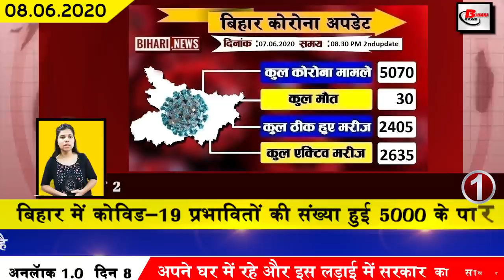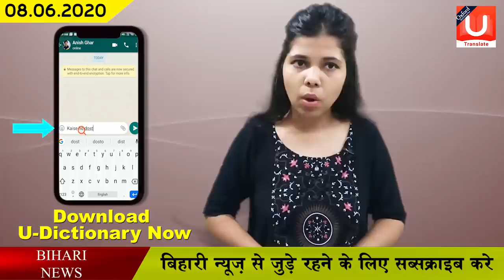Today bihar news of Bhagalpur,Munger,Muzaffarpur,West Champaran,Samastipur,Supaul,IGIMS,Nitish kumar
Today latest daily 25 bihar news of all districts video in Hindi i.e.8th june 2020. Bihar monsoon,Nitish Kumar,BJP virtual rally,IGIMS,Arogya Setu App,Bhagalpur,Munger,Muzaffarpur,West Champaran,Samastipur,Supaul
1. Number of Covid-19 affected in Bihar i.e. more than 5000.
In Bihar, the number of Covid-19 affected has been steadily increasing, till the second update released by bihar health department has confirmed 239 new patients. After which the total number of affected in Bihar has reached 5070.
2. 2405 patients recover from Covid-19 in Bihar
3. Bihar Anil Kishore appointed as Vice-Chairman of BRICS Bank
4. Increased possibility of locust party in 10 districts of adjoining Bihar of Uttar Pradesh
Bihar Agriculture Minister Dr. Prem Kumar has expressed the possibility of locusts in 10 districts of Bihar on the last day. Under which, Agriculture Minister Prem Kumar has announced to complete the necessary preparations by issuing high alert at Aurangabad Saran Siwan Gopalganj and West Champaran in Kaimur Rohtas Buxar Bhojpur. Not only this, information related to the possible arrival of water in all the panchayats of these districts has also been shared. Along with this, Prem Kumar also informed that the process of mock drills has been started in the panchayats of the districts of Bihar, in 24 panchayats, the whole process is going to be completed soon.
5. Election Commission gave guidelines to prepare EVMs for Bihar assembly elections
6. Biharmonsoon may arrive in by June 11
There are only a few days left for the arrival of monsoon in Bihar, according to the forecast released by the Meteorological Department, this time the possibility of monsoon is expected in Bihar from June 11 to 13. After the pre-monsoon rains so far and the entry of monsoon in Kerala on its scheduled time, this time there is a hope of good rain in Bihar as well. According to the Meteorological Department, between 11 to 13 rains will start, the same will start raining all over Bihar by June 20.
7. Tejashwi Yadav replaced Thali with Rabri and Tej Pratap
8. During the virtual rally, Amit Shah emphasized many things including the Lalu family.
Senior BJP leader and Union Home Minister Amit Shah started a virtual rally last day after which he addressed the people of Bihar, while during his address, he also said many important things under which he played the role of Bihar in democracy. mentioned. He also gave details of achievements made by Prime Minister Narendra Modi. Not only this, he has targeted the Lalu family or said that we have come from the lantern state to the LED era, from Jungle Raj to Janata Raj.
9. Sand mining will stop in bihar from July 1
10. Chief Minister nitishkumar will hurry JDU workers
11. From today onwards, Bihar maximum office shopping mall, hotel restaurant and religious place will be opened
According to the guidelines issued by the central government, the Bihar government has issued an order to open office shopping malls, hotels, restaurants and religious places in the state from today, although above all instructions to follow the rules of precaution fully.Giving information about this, but the special secretary of the department Sunil Kumar has said that keeping in mind the guidelines of the central government, the Bihar government has decided to give permission to open all such places.
12. Kanpur IIT to train students and faculty of Bhagalpur Engineering College
13. Upendra Kushwaha gave his opinion on BJPvirtualrally
14. JDU MP Lalan Singh gave his response after Rjd clapping
15. The Central Government related to opening of school colleges in august.
16. Patna Pipa Bridge will be closed from June 15
17. Bihar Development Mission removes vacancies for 46 PR Expert and other posts
18. Teachers Union reminds Bihar government of its promise
19. IGIMS can now check 1000 Covid-19 samples every day
20. Amit Shah announced the next election to be held under the leadership of Chief Minister Nitish Kumar.
21. Pappu Yadav demands resignation from Chief Minister Nitish Kumar
22. Kane Williamson reacts to his friendship with Virat Kohli
23. Arogyasetuapp becomes world 10 most downloaded apps
24. Uttarakhand Chief Minister Trivendra Rawat thanked Sonu Sood
25. Agriculture Minister Prem Kumar orders to create employment opportunities in Bihar for migrants
26. Unemployment became problem for migrant labourers who returned to Bihar